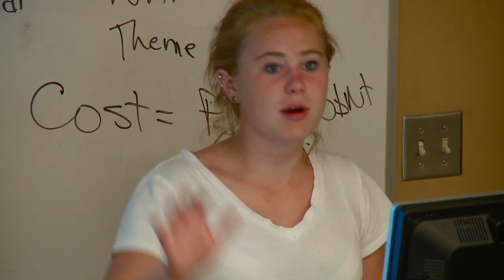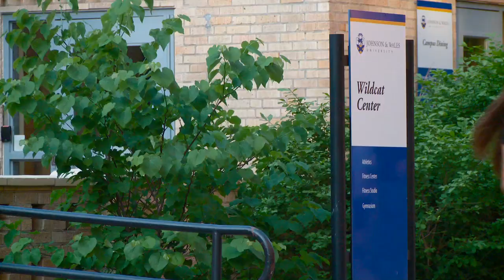JA Business Week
During this one-week "crash-course" in business, high school students meet new friends from across Colorado, live on a college campus, work with local companies on an "Apprentice"-style project, learn how local business got their start, and find out more about themselves and their future.